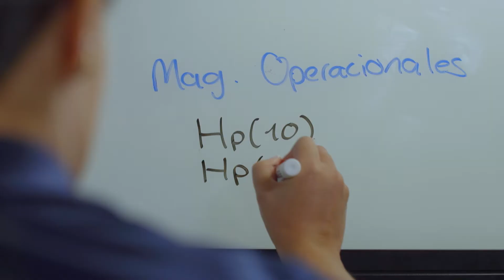Laboratorio Dosimetría Sievert